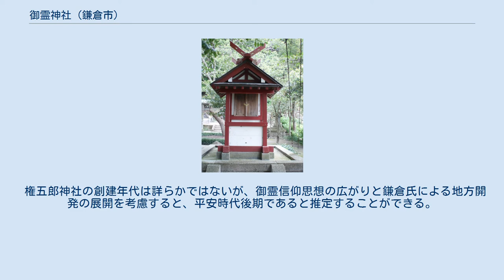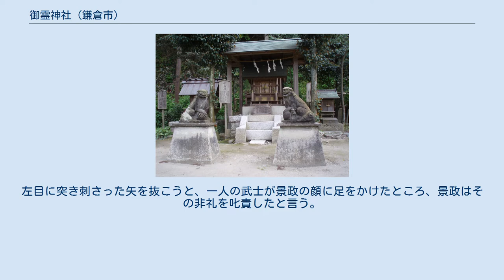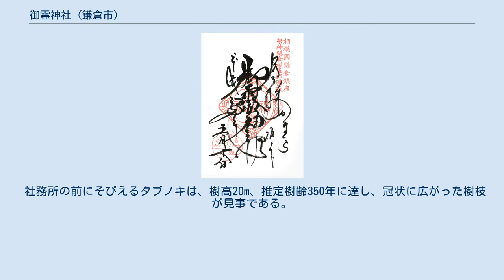御霊神社 (鎌倉市)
御霊神社（ごりょうじんじゃ）は神奈川県鎌倉市にある神社。
 鎌倉市にはこの名前をもつ神社が2か所あるが、本項では鎌倉市坂ノ下にある、通称（鎌倉）権五郎神社（（かまくら）ごんごろうじんじゃ）として知られている神社について述べる。
 権五郎神社の創建年代は詳らかではないが、御霊信仰思想の広がりと鎌倉氏による地方開発の展開を考慮すると、平安時代後期であると推定することができる。
もとは関東平氏五家の始祖、すなわち鎌倉氏・梶原氏・村岡氏・長尾氏・大庭氏の5氏の霊を祀った神社であったとされ、五霊から転じて御霊神社と通称されるようになった。
後に、鎌倉権五郎景政の一柱のみに祭神は集約され、祭神の名から権五郎神社と呼ばれた。
 鎌倉景政は、平安時代後期の関東平氏の一族であり、鎌倉・梶原・村岡・長尾・大庭の5氏とともに鎌倉武士団を率い、現在の湘南地方一帯の地方開発に従事した。
景政はまた、その武勇をもって知られ、16歳の時、源義家の陣営に連なって後三年の役（1083年-1087年）に従軍して活躍した際のエピソードがよく知られている。
『奥州後三年記』の伝えるところによれば、景政は左目を敵に射られながらも屈することなく、射手を倒し帰還した。
左目に突き刺さった矢を抜こうと、一人の武士が景政の顔に足をかけたところ、景政はその非礼を叱責したと言う。
かかる伝承から、志の成就（学業成就、必勝招来）の神徳があるとされる。
また、林羅山の考定によれば眼病平癒にも効験があるとされる（『本朝神社考』）。
 社務所の前にそびえるタブノキは、樹高20m、推定樹齢350年に達し、冠状に広がった樹枝が見事である。
鎌倉市指定天然記念物、および神奈川県選定「かながわの名木100選」（1984年12月選定）。
 神奈川県内には当神社と同系列の神社が多数存在する。
詳細については各項目参照。
 御霊神社の御朱印 桑田佳祐（サザンオールスターズ）はこの神社を含む鎌倉周辺を散策コースとして気に入っており、自身の楽曲の歌詞のモチーフになることもある。